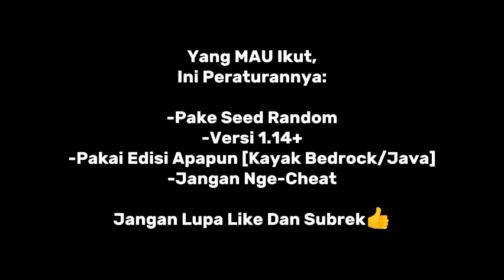Speedrun Membuat Bendera Indonesia Menggunakan Concrete Di Minecraft | [New WR : 1:15,75] | CrocodXD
Saatnya Mengambil Rekor Kembali!

Yuk Bantu Aku Kawan Menjadi Youtuber Kayak Yang Lain!
Twit : Crocotwit